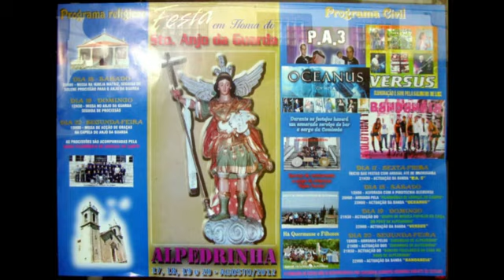Anjo da Guarda 2012 Fotos DVD2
Anjo da Guarda em Alpedrinha 18, 19 e 20 de Agosto de 2012 (Fotos)